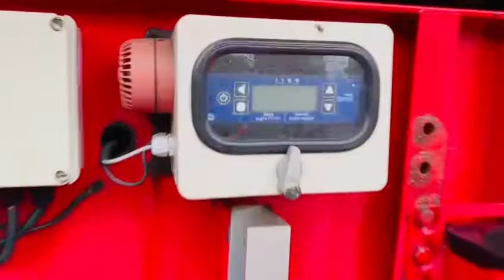SWAN SLOPER TRI-AXLE HALF PIPE TIPPING TRAILER * YEAR 2016 , TESTED TILL JAN 2023 *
SWAN SLOPER TRI-AXLE HALF PIPE TIPPING TRAILER * YEAR 2016 * C/W EASY SHEET

. EASY SHEET

. HYDRAULIC TAIL GATE

. SCALES

. HALF PIPE STEEL BODY

. HYDRAULIC TIP

. FULL LENGHT

. TRI-AXLE

. LIFT AXLE

. YEAR 2016

. IN TEST TILL JANUARY 2023

£ 18,500+VAT

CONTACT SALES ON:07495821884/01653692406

Unless stated all prices displayed exclude Value Added Tax (VAT).

Our used tractors and agricultural machinery stock is fast moving and viewing is always recommended, all machinery is sold at trade price and excludes warranty unless by prior agreement. call us on York 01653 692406. We are happy to help you with any questions you may have about any of our stock machines..